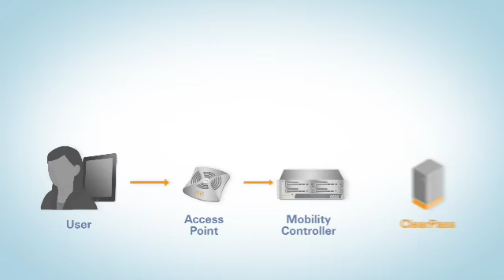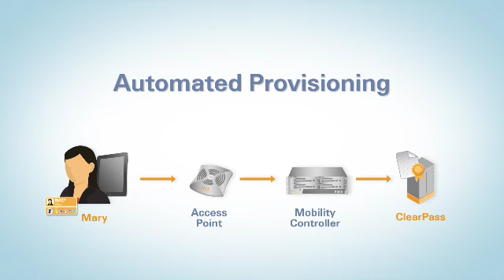ARUBA - Clear Pass Overview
ARUBA MOVE: EASY AND SECURE BYOD